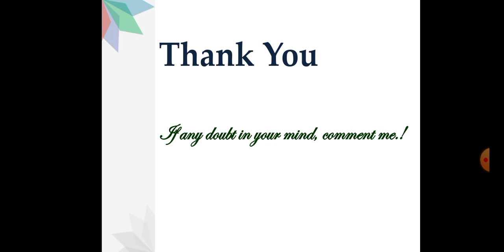Cooperative processing instructions